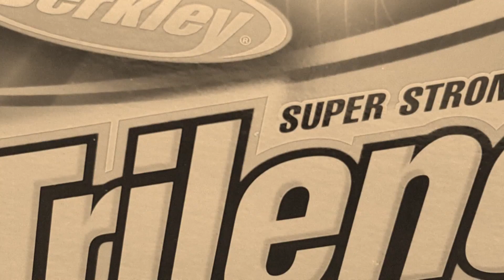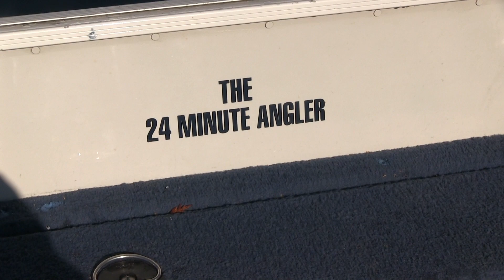The 24 Minute Angler - Show 3 - Looking for Mr. Whitey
Early mid-April ice-out caught us off guard this year. We arrived at the lake 10 days later and had but 1 calm day to catch our Whitefish. That we did.